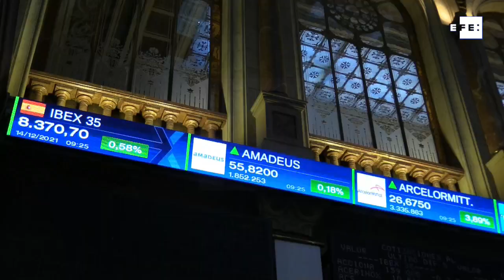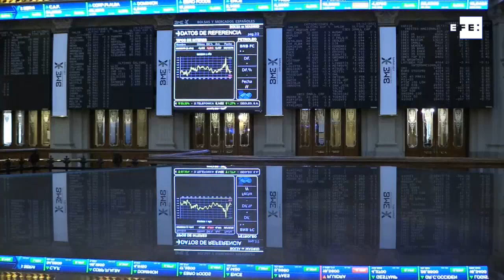El Ibex 35 intenta romper con cuatro sesiones a la baja tras abrir en positivo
Madrid, 14 dic (EFE).- La bolsa española ha abierto este martes con avances del 0,36 % e intenta romper con cuatro jornadas consecutivas en negativo, pendiente de la expansión de la variante ómicron del coronavirus y a la espera de las reuniones de los principales bancos centrales.